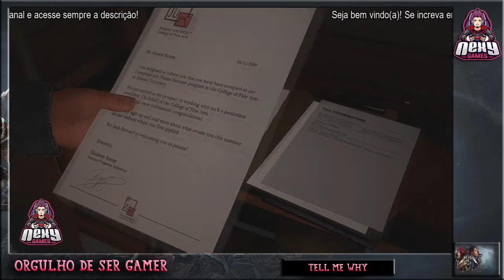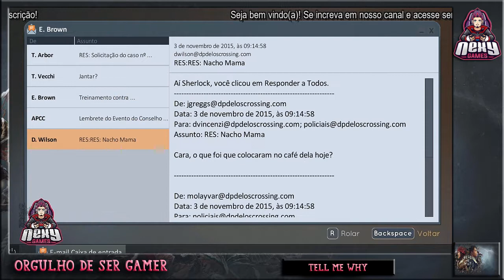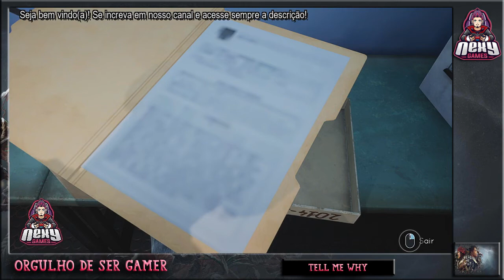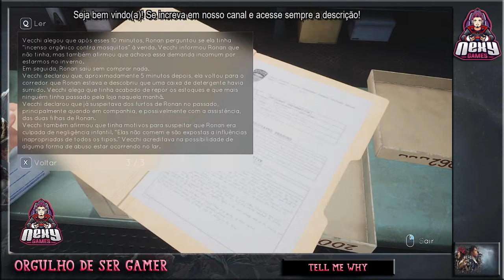Tell Me Why Brasil #11 - Arquivos Confidenciais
O jogo é centrado nos gêmeos Alyson e Tyler que viajam para sua casa no Alasca onde viveram suas infâncias e devem aceitar os acontecimentos do passado, e principalmente Tyler, que fez uma transição para o sexo masculino desde então. A história envolve como a situação da infância influenciou o desenvolvimento de Tyler e os efeitos em sua mãe. A Dontnod afirmou que Tyler é o primeiro personagem transgênero jogável de qualquer estúdio importante, e que eles trabalharam em conjunto com a GLAAD no intuito de torná-lo uma “representação autêntica da experiência trans”.

     ❌Sem divulgação.
     ❌Sem palavrões.